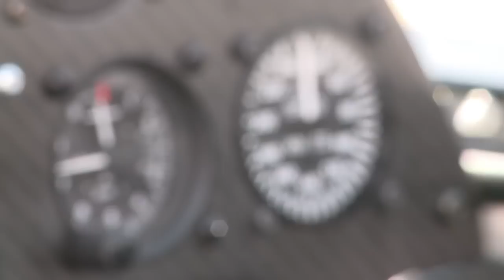Salon aéronautique du Bourget: les derniers préparatifs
Derniers préparatifs avant le 51e salon de l'aéronautique et de l'espace du Bourget, qui ouvre ses portes lundi. Durée: 01:07